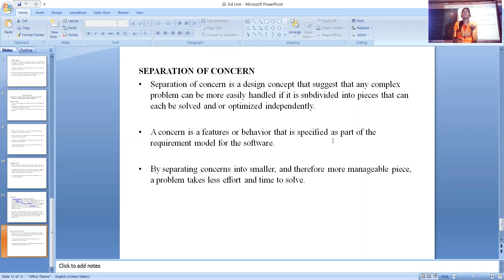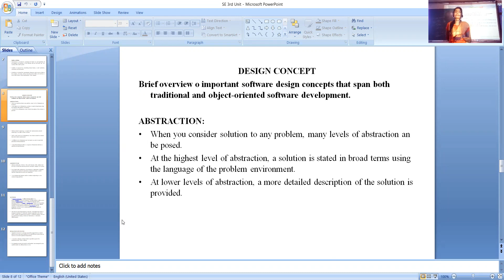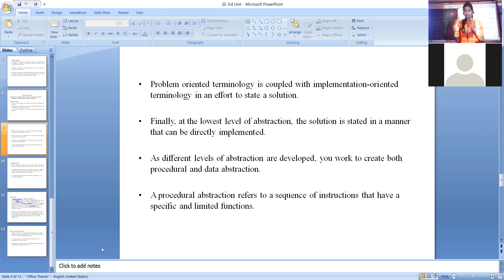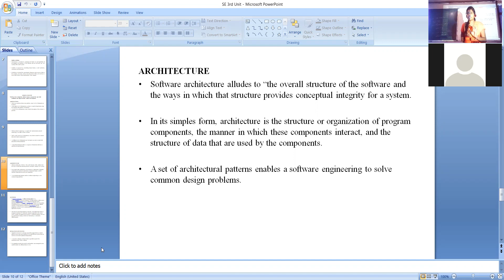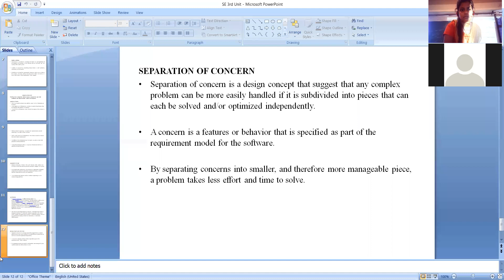Software Engineering unit3 class3:15/12/2020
Design Concepts